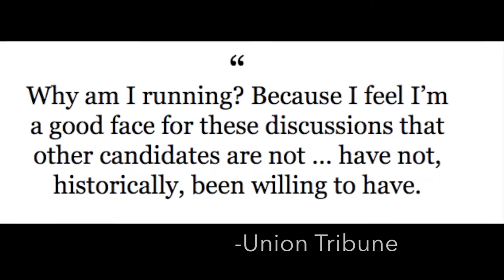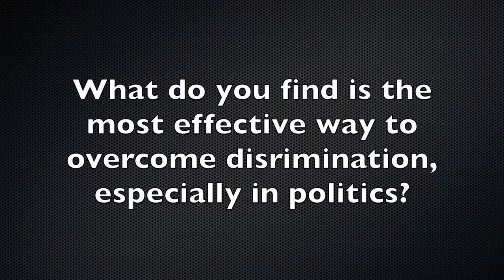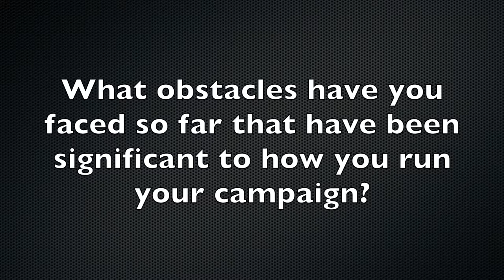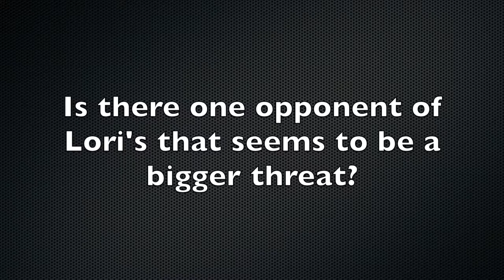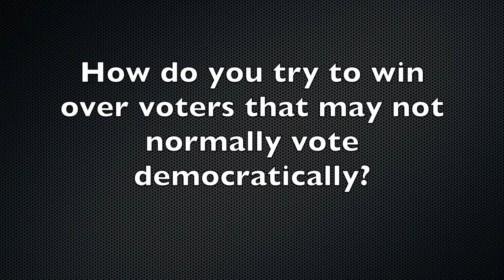The Outsider Documentary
This is a documentary myself and Brooke Sargent worked on at Point Loma Nazarene University. We followed Lori Saldana, a woman of color, as she ran for Supervisor in the San Diego County.